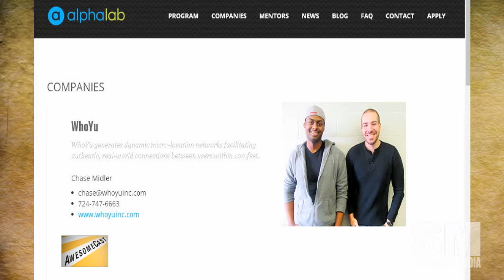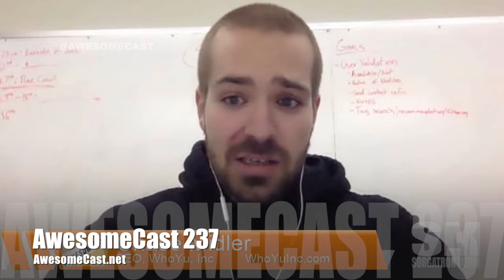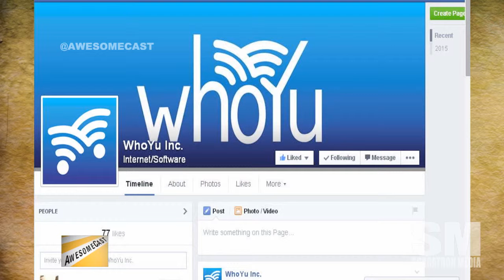Talking with WhoYu, Inc from Alphalab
Talk with WhoYu Inc. and how their networking application works.  Speaking with COO Nicholas Ferrell and CEO Chase Midler of WhoYu inc (@whoyuinc